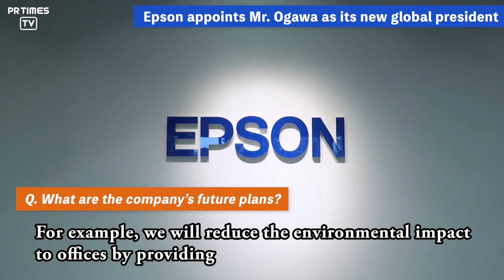A brief interview with incoming Epson global President Yasunori Ogawa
Epson has released an interview video with newly appointed global President Yasunori Ogawa.